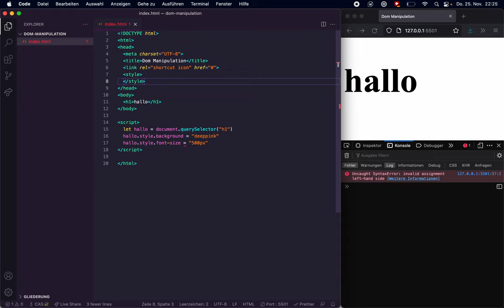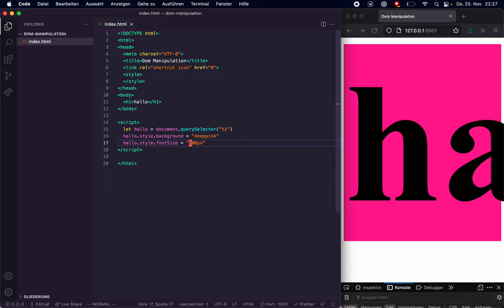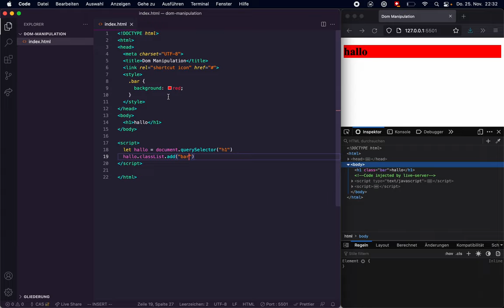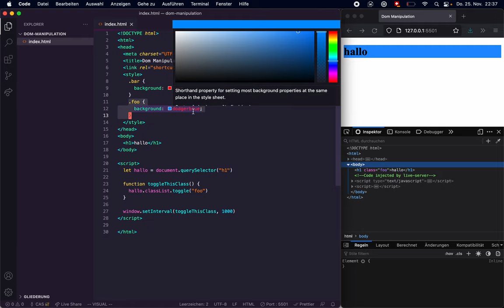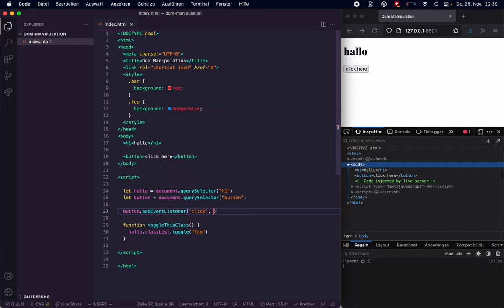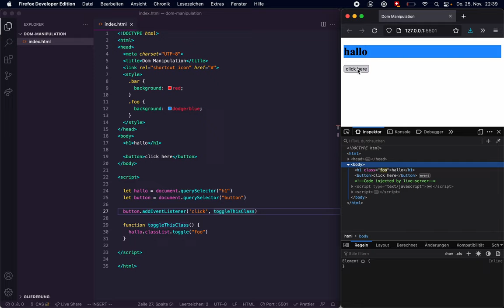DOM Manipulation: Style und Klasse